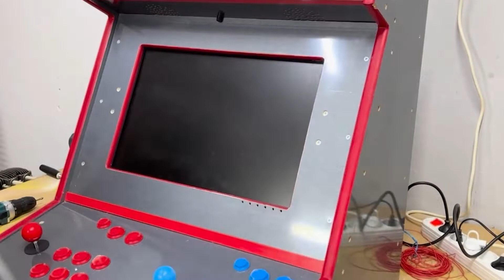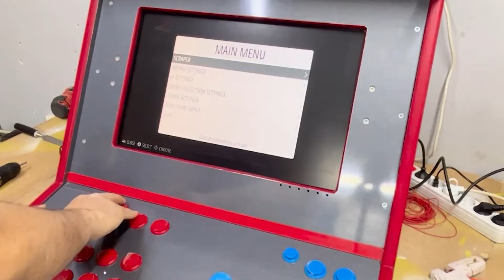Kollu Atari oyun makinası yapıyoruz. We built arcade cabinet with retropie.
Arcade game console
Arcade cabinet
Retropie
Atari salon oyunları yapımı
Oyun konsolu yapımı
Ahşap atari kabini yapımı